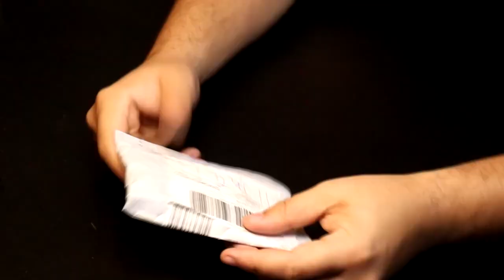MOLAS IMPRESSORA 3D Veja Antes de Comprar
MOLAS IMPRESSORA 3D. ONDE COMPRAR MOLAS AMARELAS E CORREIA IMPRESSORA 3D (Upgrades Ender 3 V2)

00:00 Introdução
02:00 Assunto Principal
05:00 Insano isso
🎁 𝐌𝐚𝐧𝐝𝐞 𝐮𝐦 𝐩𝐫𝐞𝐬𝐞𝐧𝐭𝐢𝐧𝐡𝐨 ❤ (Me Avise no email)
RICARDO PIMENTA
Caixa Postal 266 - Cep: 32600971
BETIM / MG